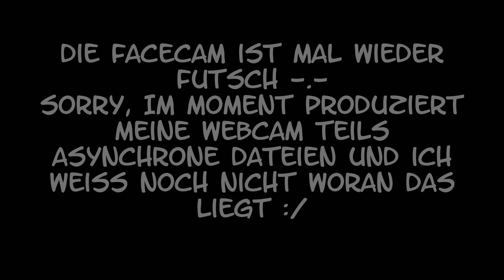FALLOUT 3 #114 ✪ Besetztes Lincoln Memorial ✪ Let's Play Fallout 3 {Facecam} [HD/Deutsch]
Was die Zuflucht für die Sklaven sein sollte, stellt sich als Höhle des Löwen heraus, denn die Sklavenhändler aus Paradise Falls besetzen das Gebäude...

Viel Vergnügen!

✪ Fallout 3 #114 • Du willst mehr davon?

Fallout 3 - Game of the Year Edition (2008)
Computer-Rollenspiel von Bethesda Game Studios

♫ Music